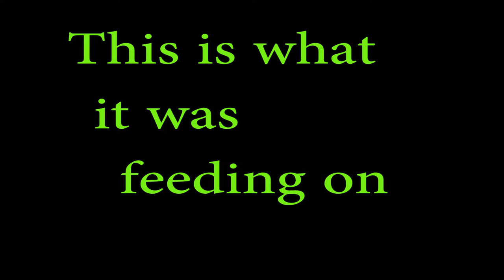Wedgie Feeding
This Wedge Tailed Eagle was intent on feeding on a carcass allowing me to capture this footage.